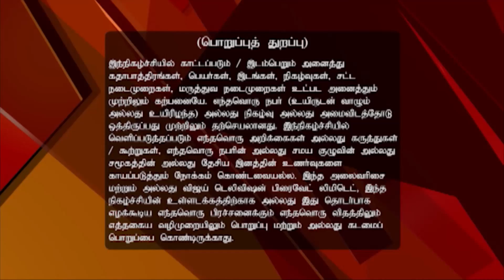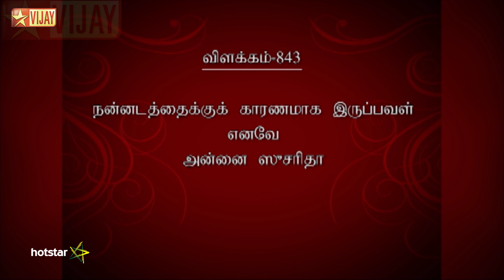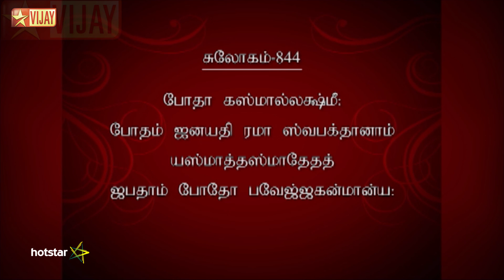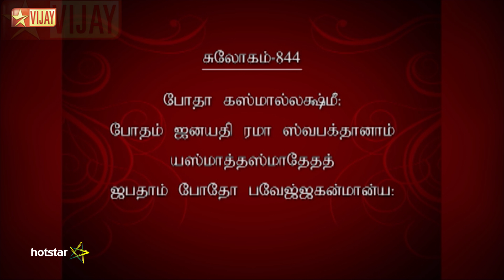Lakshmi Sahasaranaamam Full Episode 489